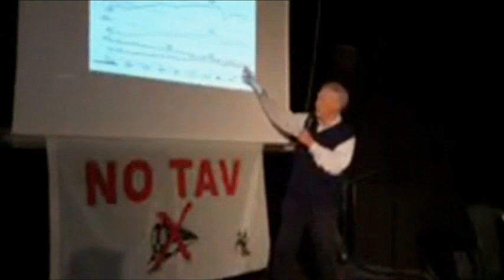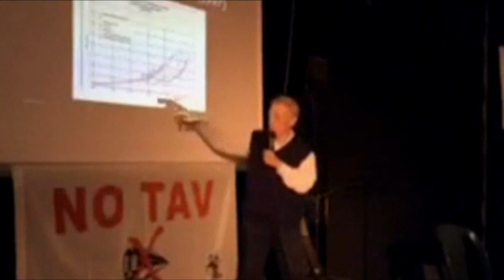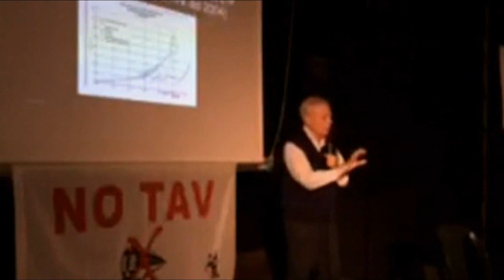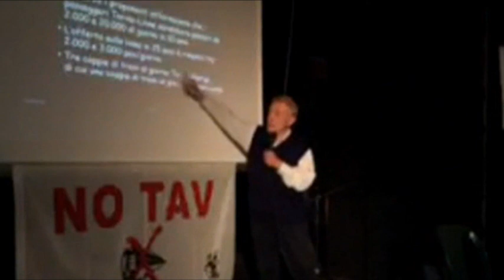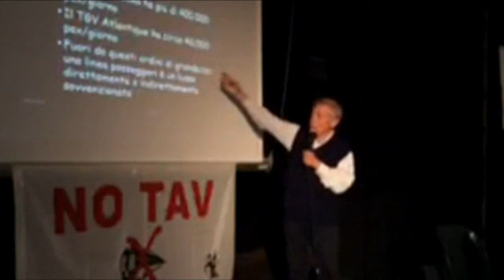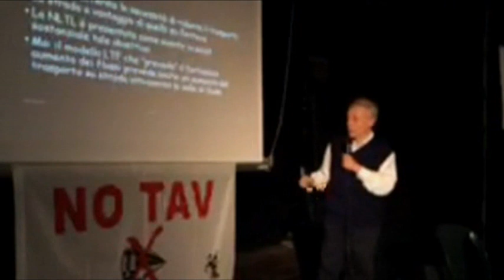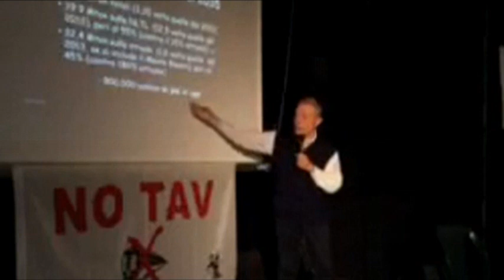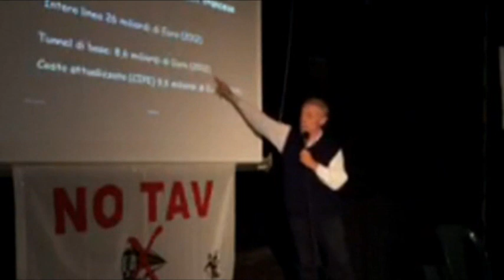Angelo TARTAGLIA - Conferenza dei Territori di Firenze 6-7 ottobre 2018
Angelo TARTAGLIA - Senior Professore Politecnico Toirno - L'inutilità di una nuova linea ferroviaria Torino-Lione -
Conferenza dei Territori di Firenze 6-7 ottobre 2018 - Le Resistenze Nei Territori Difendono & Rilanciano Il Bel Paese